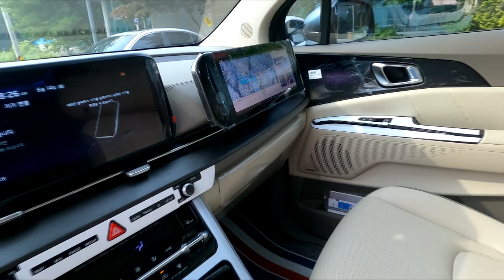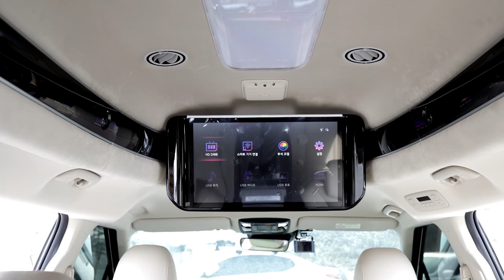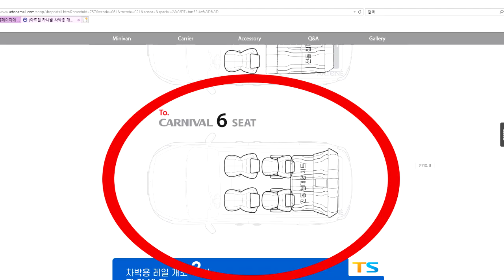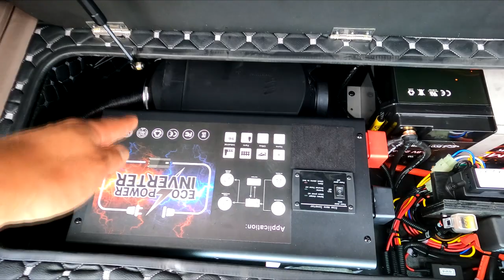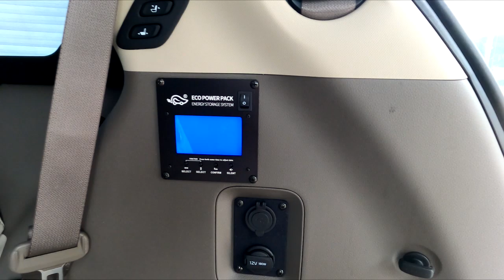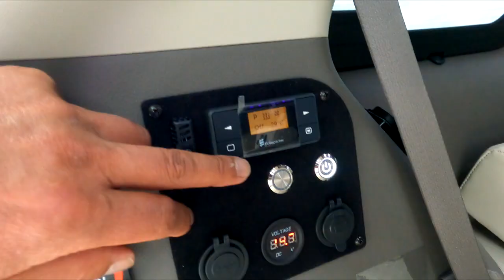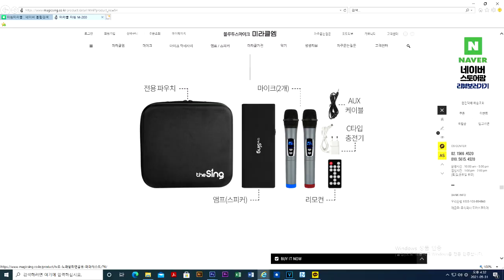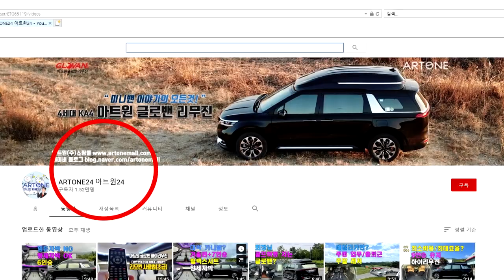[GV068]쉿! 조용히 즐겨보는 부자들의 차박캠핑? 신형카니발 하이리무진 가솔린+황제차박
미니밴[MPV]전문기업 아트원(주)4세대 신형카니발9인승 가솔린 기반 새롭게 제작되는 아트원 글로밴하이리무진 차량이 6인승 황제차박 모드로 출고대기중 입니다. 다양한 캠핑의 경험 그리고 최후의 종착역으로 불리우는 아트원 글로밴하이리무진+황제차박모드,전기장치 풀작업이 병행되면 언제든지 어디든지 부담없이 떠날수 있습니다.
아트원 신동 신사옥 하이루프 생산시스템 구축으로 더욱 고품질 그리고 빠른 생산으로 보답합니다.
아트원글로밴 하이리무진 계약및 상세 페이지는 아래 링크에 둡니다.

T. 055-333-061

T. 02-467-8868